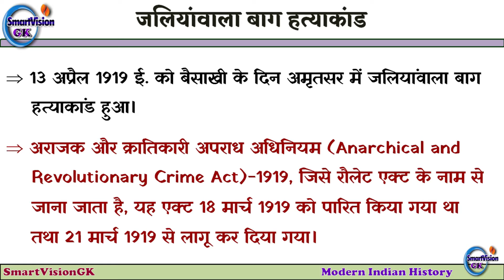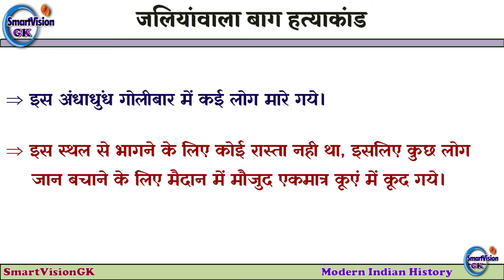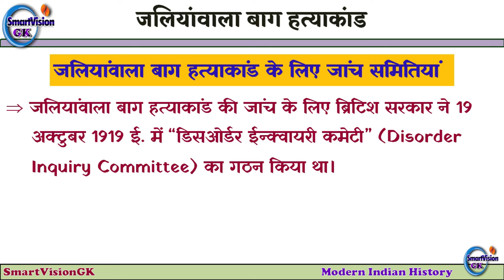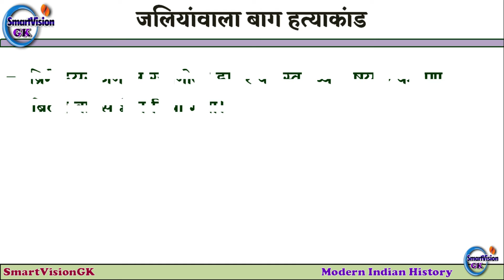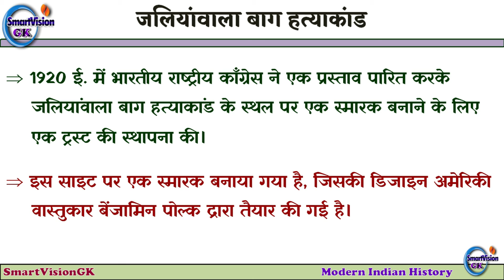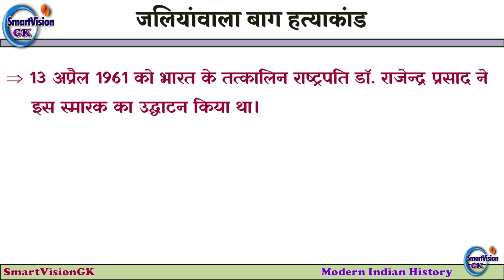Jallianwala Bagh Massacre for GK in Hindi | जलियॉंवाला बाग हत्याकांड - सामान्य ज्ञान हिन्दी में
Jallianwala Bagh Massacre -all detail in Hindi.

The Jallianwala Bagh massacre took place on 13 April 1919 when troops of the British Indian Army under the command of Colonel Reginald Dyer fired rifles into a crowd of Baishakhi pilgrims, who had gathered in Jallianwala Bagh, Amritsar, Punjab.
In this video we will learn all the topics that are important in terms of competitive exam